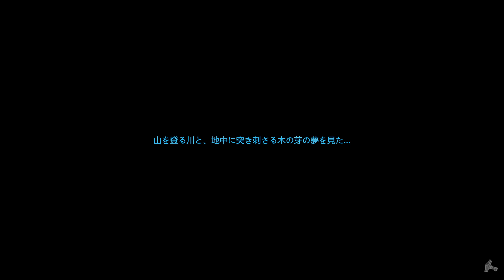Valheim 037 探索